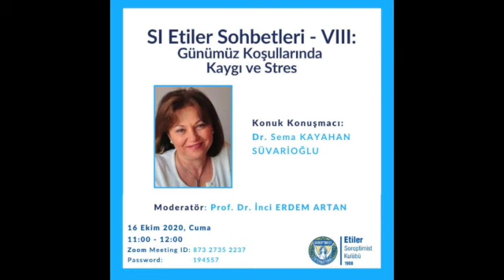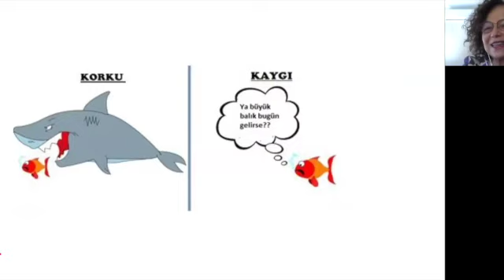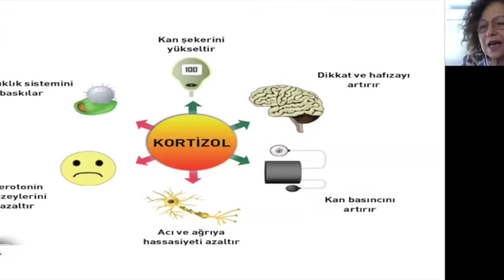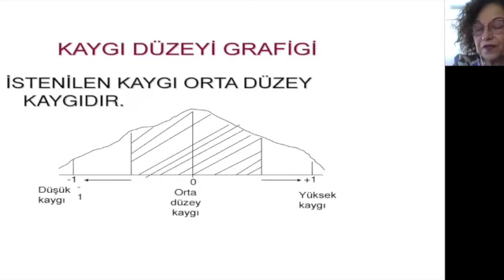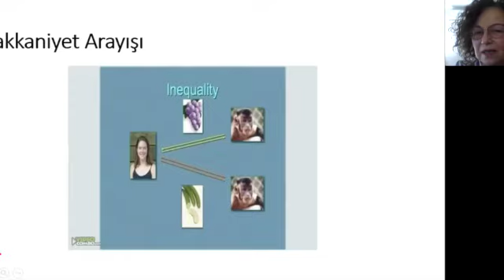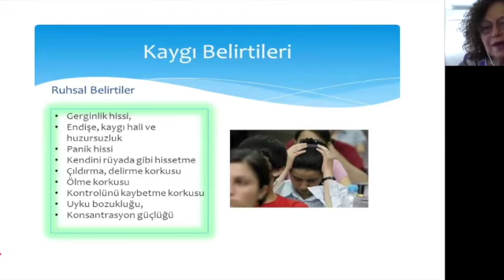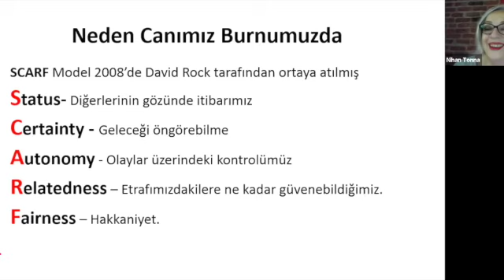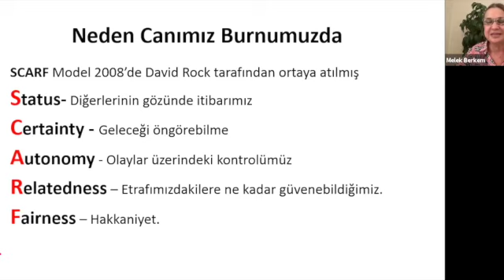SI Etiler Sohbetleri - VIII : Günümüz Koşullarında Kaygı ve Stres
Dr. Sema Kayahan Süvarioğlu